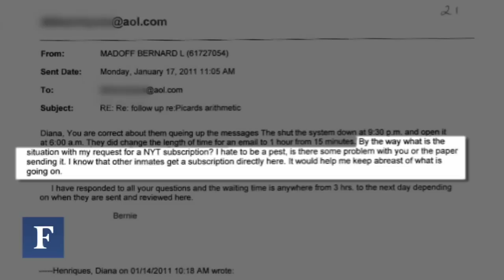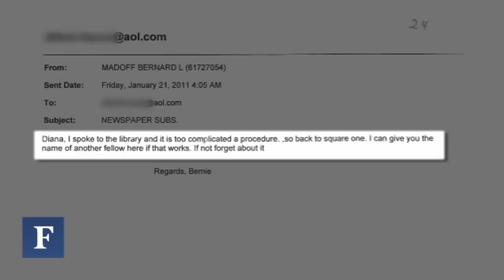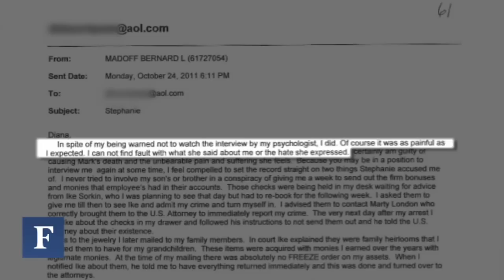Bernie Madoff: Monster or Everyman?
Forbes Contributor Todd Essig, Ph.D., psychoanalyzes the biggest crook in U.S. history.